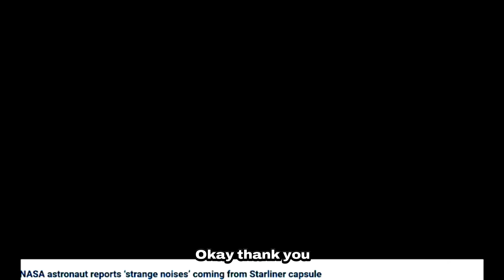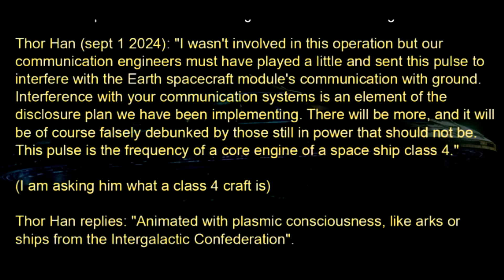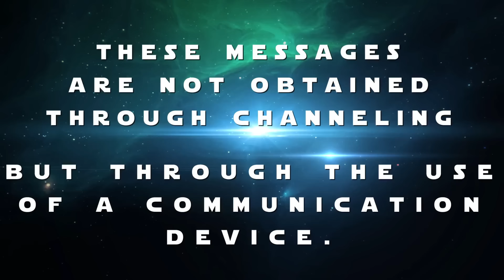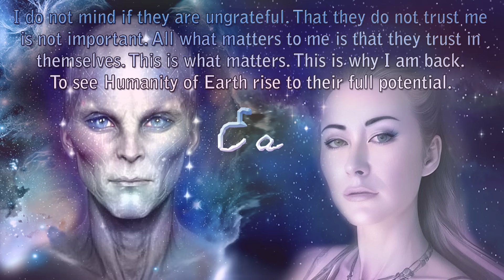STAR NATION NEWS 46 ~ September 09 2024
---VIDEO PRODUCTION: StefZak
Support my wonderful videographer StefZak, check out beautiful her creations:

*NOTE* : I never send friend requests on social media and I do not contact people privately. I never give financial advice, I never ask for money,  I do not provide services. My personal contacts VAL NEK, THOR HAN, OONA, JEN HAN, EA, ARDAANA and all others do not communicate personally with other civilians on Earth, in a concern for preserving the integrity of the information.